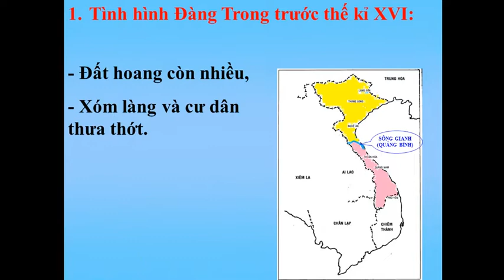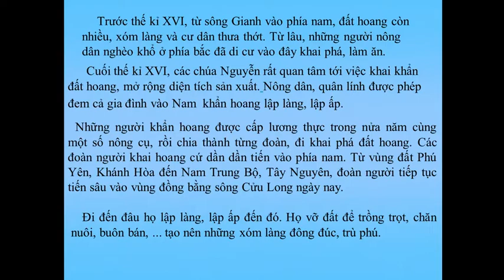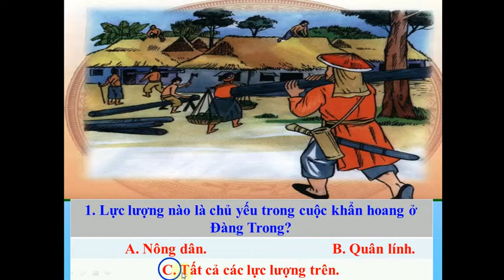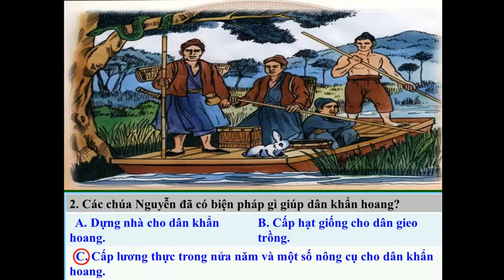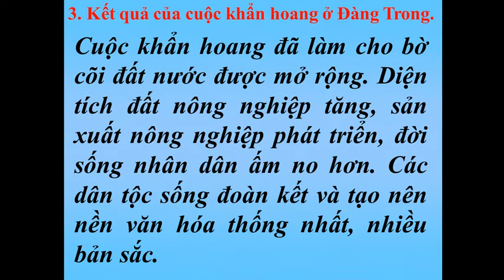Lịch sử - lớp 4 - tuần 26